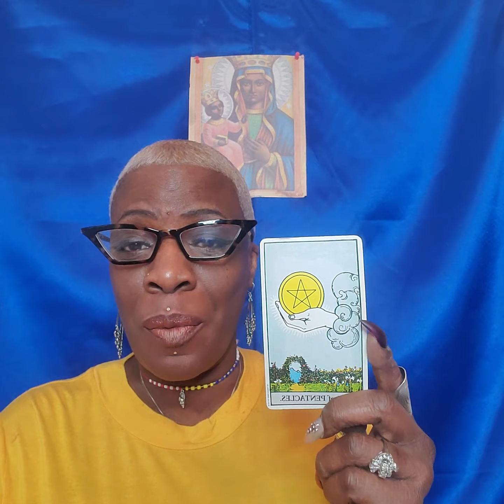Raw Truth Weekly